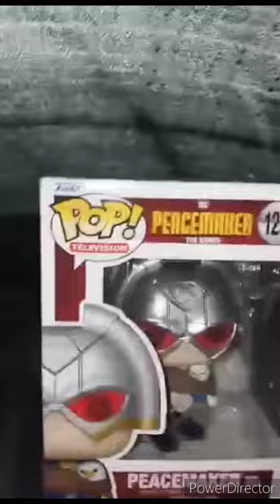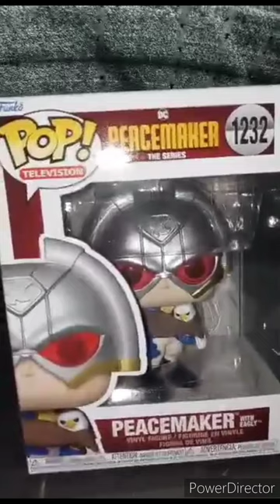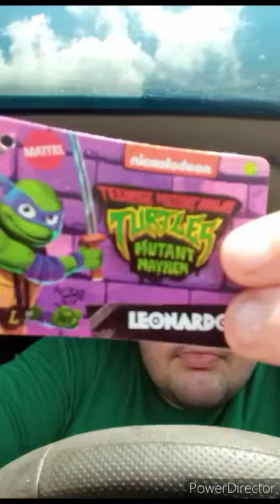Best Of August Unwrapping And Unboxing Compilation Part 1